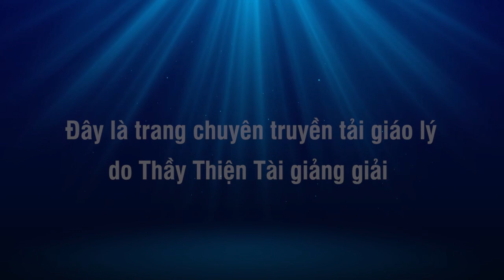Đàm Đạo 30-06-2022 - Quán Chiếu Về Đất - Thích Thiện Tài Đạo Tràng Bát Nhã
Người giảng: Thích Thiện Tài
Địa điểm: Chesapeake,  Virginia, Hoa Kỳ
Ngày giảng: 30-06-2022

⫸ Tổng hợp theo chủ đề:
907 Butt Street, Chesapeake, Va 23324. Usa